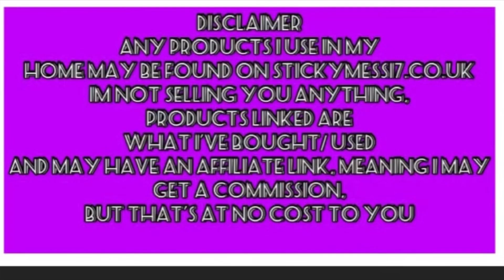BATHROOM "REPAIR" | HALL STAIRS AND LANDING UPDATE/ PAINTING | STICKYMESS17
GO FUND ME LINK ( THE MONEY IS GOING DIRECTLY TO THE WALES AIR AMBULANCE- I HAVE NO ACCESS TO THIS MONEY!)

Today's video is BATHROOM, LANDING, HALL UPDATE, AND BATHROOM UPDATE / REPLACEMEMT

I wish you and your family well, and if you wish to support my channel, please share my videos so I can get to 2K subscribers and shave my head with the proceeds going to the Wales air ambulance, AND/ OR if you would like to buy me a Coffee, here is the Wales Air ambulance